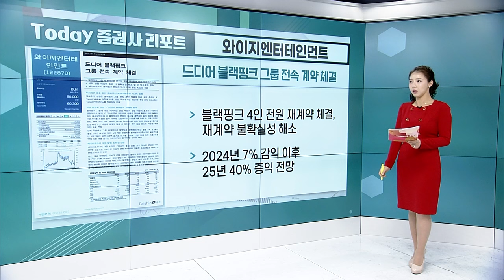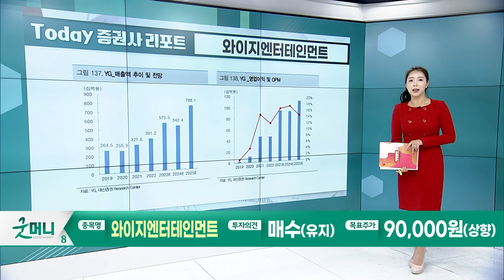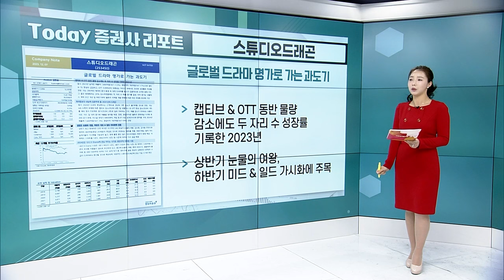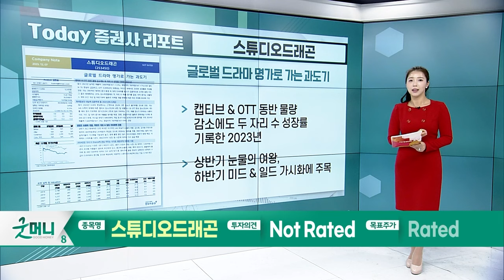와이지엔터테인먼트... 드디어 블랙핑크 그룹 전속 계약 체결 / 스튜디오드래곤... 글로벌 드라마 명가로 가는 과도기_Today 증권사 리포트 (20231207)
와이지엔터테인먼트(122870): 드디어 블랙핑크 그룹 전속 계약 체결
- 블랙핑크 4인 전원 재계약 체결, 재계약 불확실성 해소
- 2024년 7% 감익 이후 25년 40% 증익 전망

스튜디오드래곤(253450): 글로벌 드라마 명가로 가는 과도기
- 캡티브 & OTT 동반 물량 감소에도 두 자리 수 성장률 기록한 2023 년
- 상반기 눈물의 여왕, 하반기 미드 & 일드 가시화에 주목